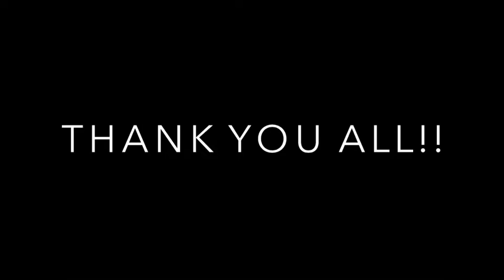Through the years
Song- "Feel it still" by the Portugal Man (SONG DOESN'T BELONG TO ME)